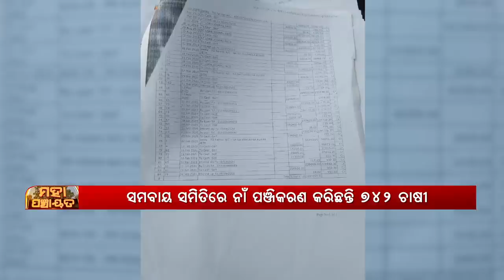ନେଇଥିଲେ ମାତ୍ର ୩୦,୦୦୦ ଖାତାରେ ଋଣ ହୋଇଗଲା ୧୬ ଲକ୍ଷ